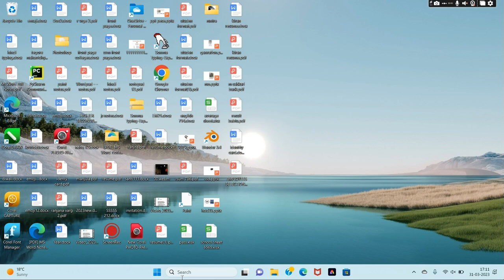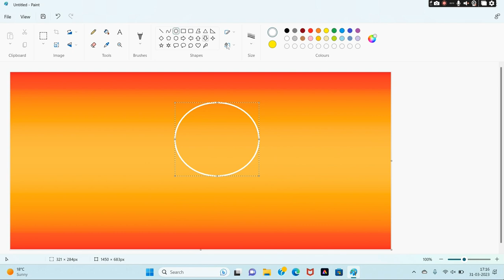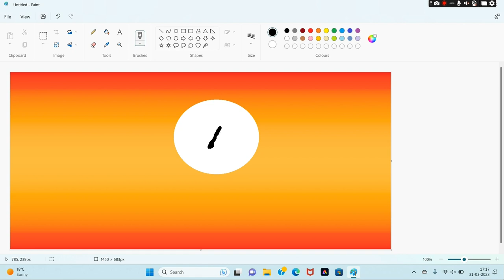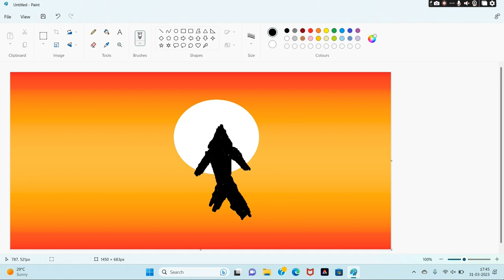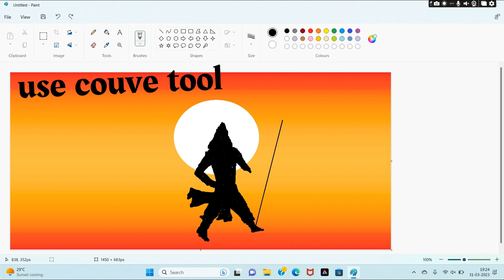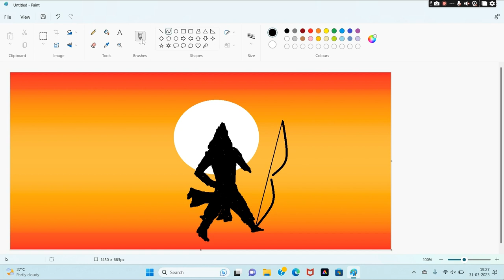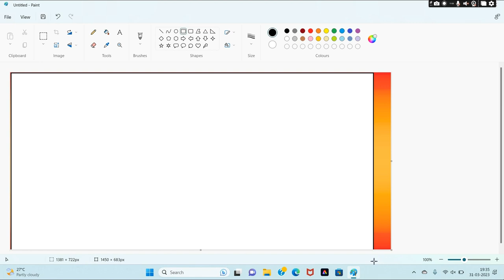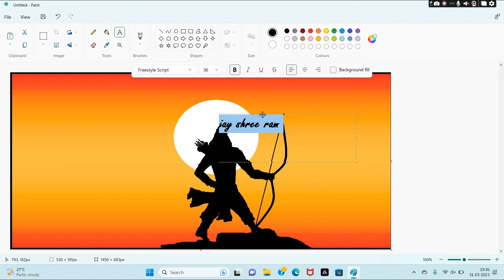Paint Drawing ❣//Jay Shree Ram 🔥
Paint Drawing ❣//Shree Ram 🔥
computer drawing